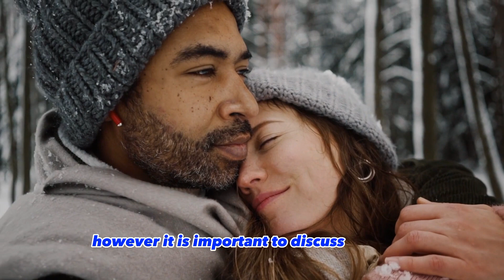How to increase LIBIDO | Alert! | Libido sexual | Health & Healthy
The libido is a fundamental part of any relationship, because if it is lost over time it can kill the best moments as a couple, so we show you how to maintain it and even recover it.